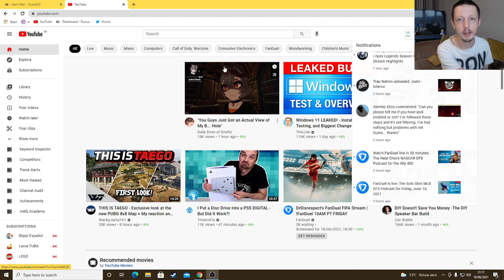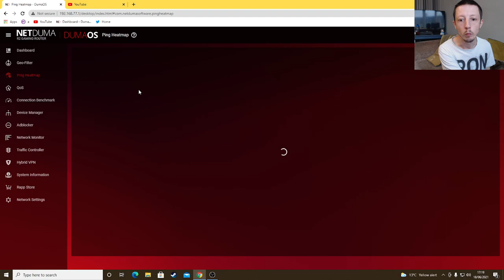Netduma How to Improve Geo Filter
Hello my Convicts and convicettes I wanted to share more quick tips today is the geo filter another way to force better pings in games also follow on twitch